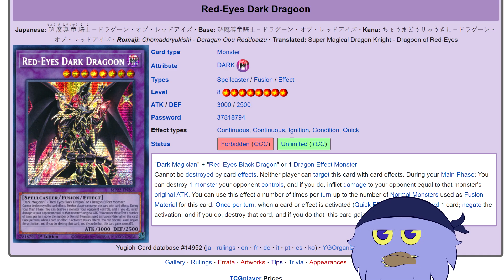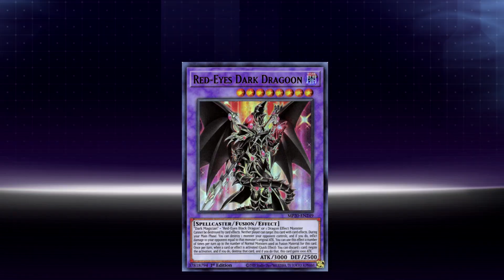Why was Red-Eyes Dark Dragoon BANNED...and can it come back??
Red-Eyes Dark Dragoon is one of the most famous banned cards in Master Duel with no hope of returning...or can it?

There may not be a banlist quickie next week with two events this month, I may focus more on making two event videos instead. Or combine them into one video.